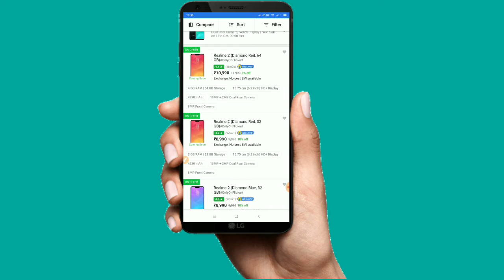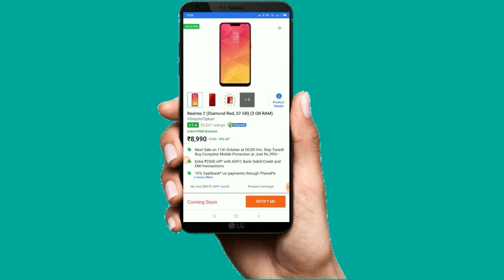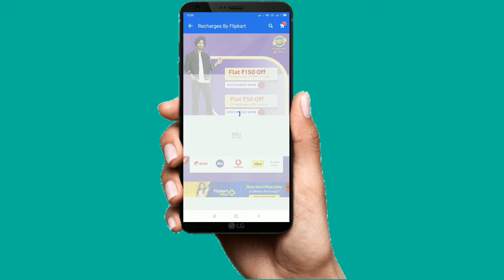realm 2 mobile mere Address me order kar na hoga ₹100 paytm cash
realm 2  order karo lo 100 ka paytm Cash

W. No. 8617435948